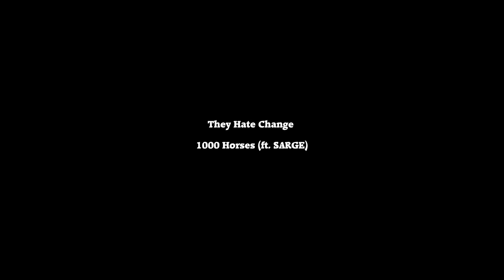They Hate Change MUSIC COMPILATION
0:00 They Hate Change - 1000 Horses (ft. SARGE)
0:05 They Hate Change - Faux Leather
0:10 They Hate Change - From the Floor
0:15 Subscribe